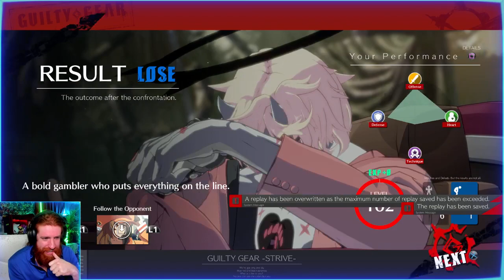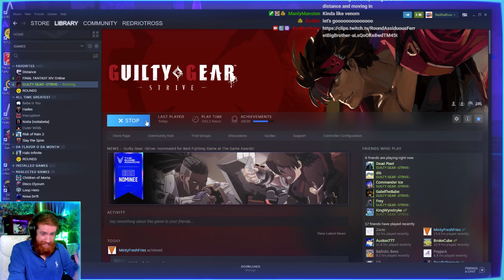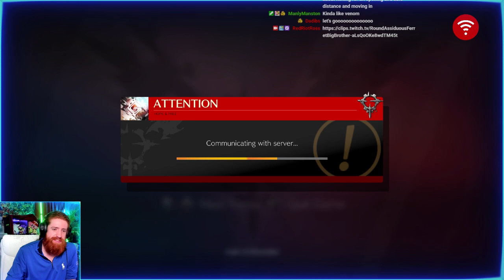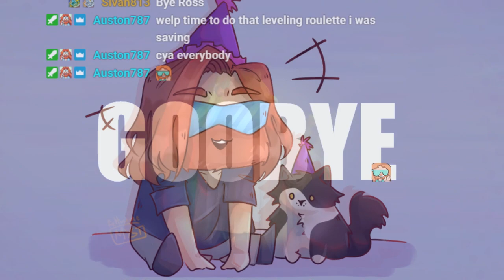behemoth typhoon o7